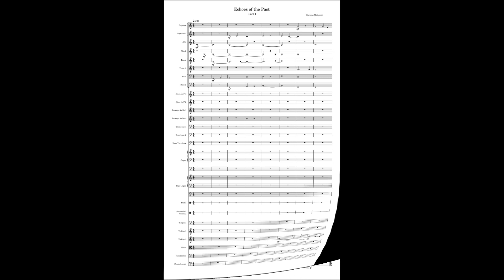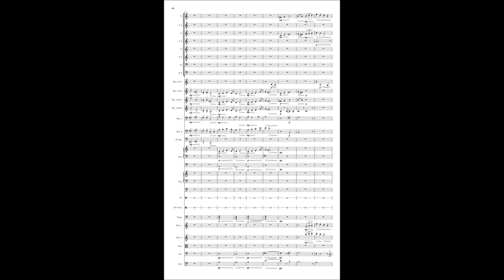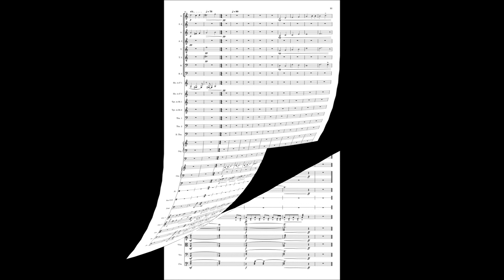Echoes of the Past - Part 1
Composed by Gaetano Malaponti